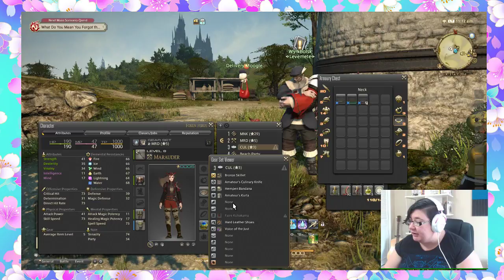Lvl 5 Marauder Quest, Red Rooster Levequests - FINAL FANTASY XIV